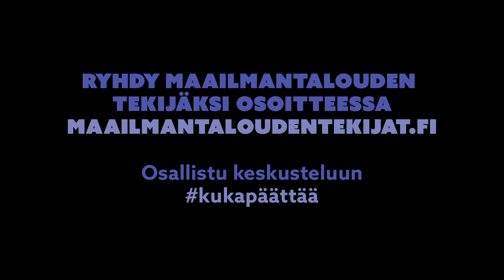Päivi Räsänen: Näin edistäisin kestävää taloutta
Onko sinusta maailmantalouden tekijäksi? Päättäjä, eduskuntavaaliehdokas, äänestäjä - tule keskustelemaan kestävästä taloudesta vaalien alla.

Eriarvoisuuden ei tarvitse olla tulevaisuutta. Tarvitsemme kestävän talouden politiikkaa, joka luo hyvinvointia Suomessa ja maailmalla. Fiksuja päätöksiä ja reilua meininkiä kaikkia maailman ihmisiä ja ympäristöä kohtaan. Miten Suomesta tehdään kestävän talouden kärkimaa?

Osallistu keskusteluun Facebookissa ja Twitterissä tunnisteella kukapäättää ja ryhdy maailmantalouden tekijäksi osoitteessa